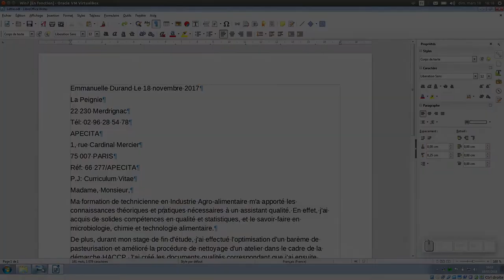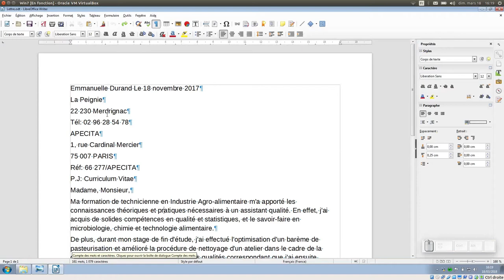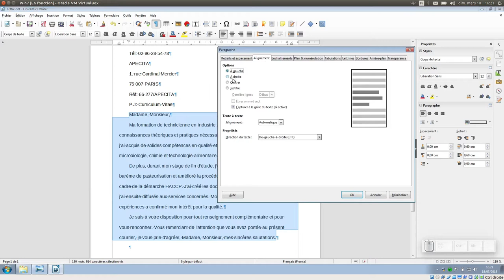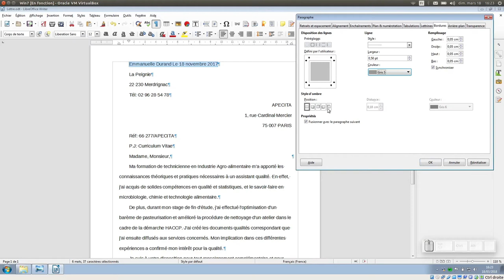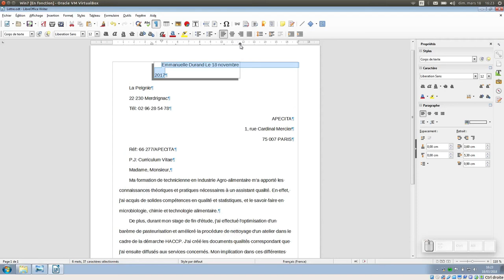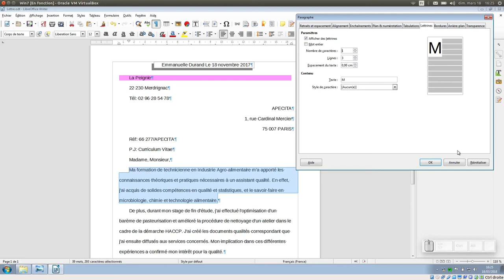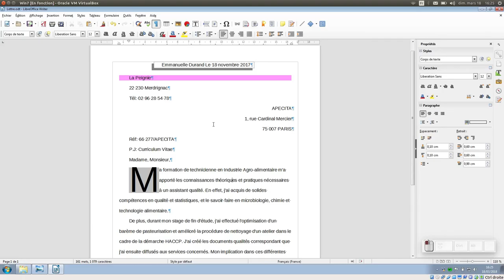Tuto vidéo : Formater les paragraphes dans LibreOffice Writer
Points à retenir :
- Format - Paragraphe
- Retraits et espacement
- Alignement
- Bordures
- Arrière-plan